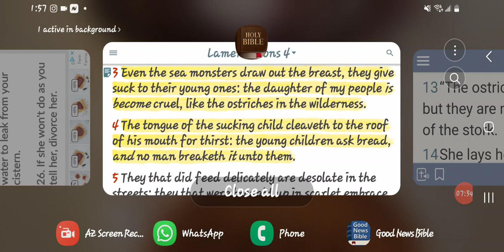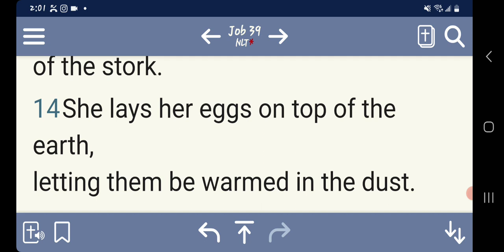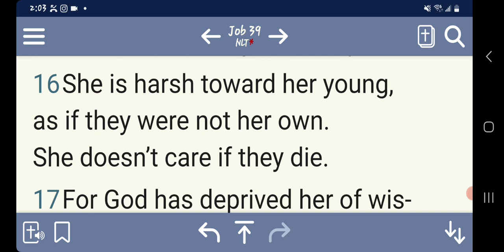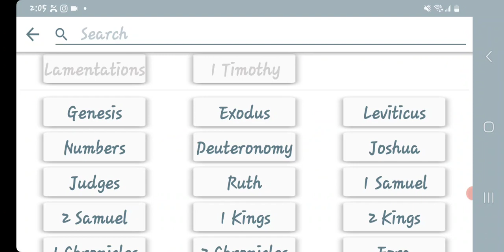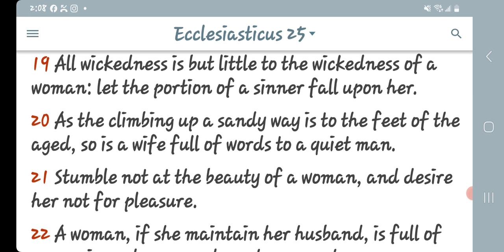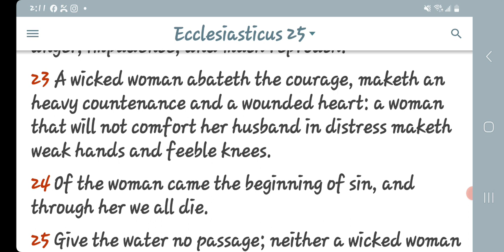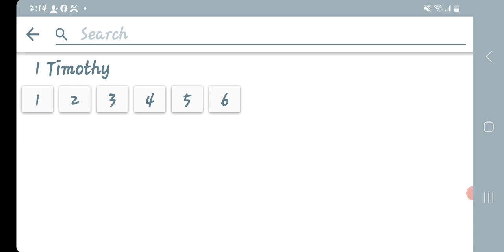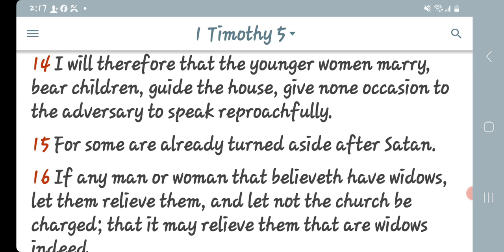Thy Shame Is Being Exposed...